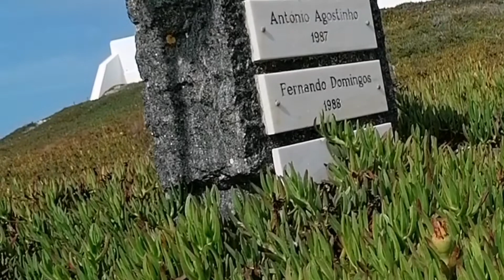The 5 best place of portugal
1- Lisbon primary square,
The Praça do Comércio, is situated on the site of the former palace. The square is still popularly referred to as the Terreiro do Paço ("Palace Yard/Square"), reminiscent of the now destroyed royal residence.
2 Almada
Almada is a city and a municipality in Portugal, located on the southern margin of the Tagus River, on the opposite side of the river from Lisbon. The two cities are connected by the 25 de Abril Bridge
3. Vasco de gama
it is the longest bridge in the European Union, and the second longest in all of Europe after the Crimean Bridge with a total length of 12.3 kilometres
4. Cascais
Cascais is a municipality in the Lisbon
District of Portugal, located on the Portuguese Riviera.
5. Cabo de Roca
Cabo de Roca ( cape) which forms the westernmost point of the Sintra Mountain Range, of mainland Portugal, of continental Europe, and of the Eurasian land mass.It is situated in the municipality of Sintra, near Azóia, in the southwest of the district of Lisbon.